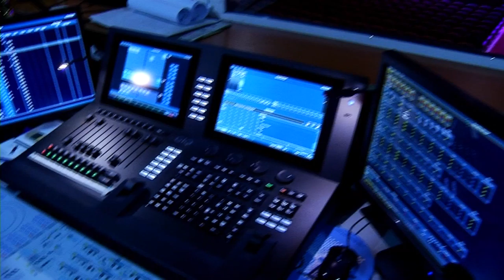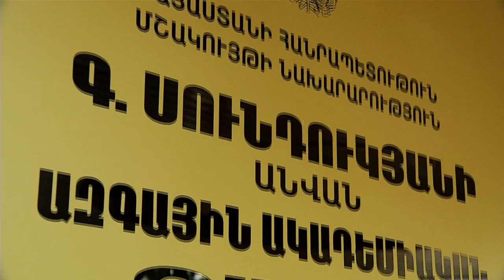11. Թատրոնի օր 26.03.2017